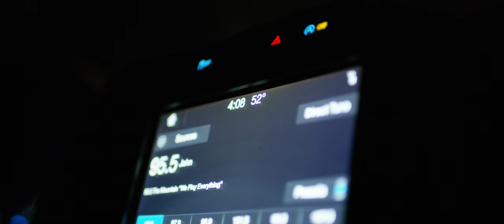Road to the Arnold — 2018 — Jerry Pritchett / 8k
Strongman Jerry Pritchett is, by now, a veteran of the Arnold Strongman Classic. The Arizona native has competed in Columbus every year since 2013, finishing as high as third last year, 2017. The welder-by-day, strongman-by-night has a chip on his shoulder going into 2018, as he looks to step higher onto the ASC podium this year.